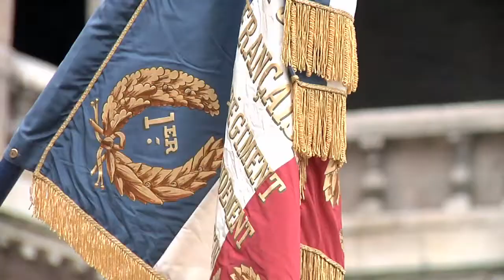6 communicants recompensés aux invalides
Le 1er décembre 2011, 6 communicants ont été décorés, dans la cour d'honneur des Invalides, par le chef d'Etat-major de l'armée de Terre (CEMAT). Parmi eux, le lieutenant Flora Cantin, qui a reçu la croix de la valeur militaire pour son engagement en Afghanistan en tant qu'officier image.